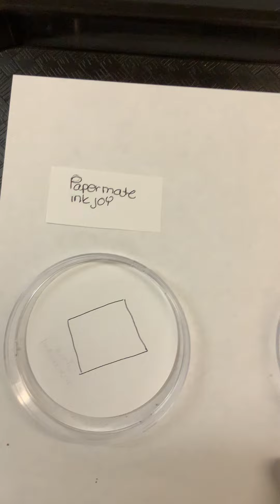Termites Black Papermate Ink joy Square